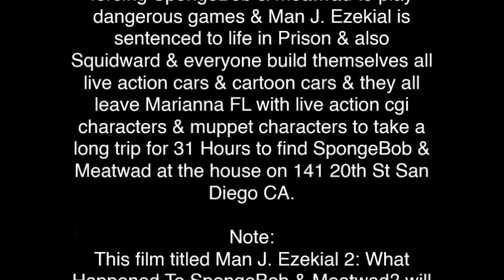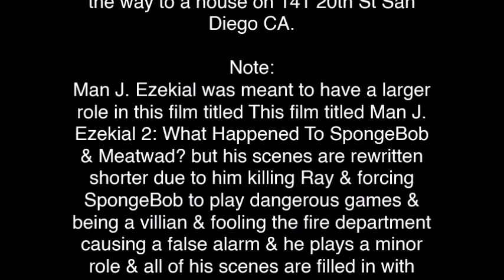Man J. Ezekial 2 will need to become a 2nd Nickelodeon film coming sometime soon